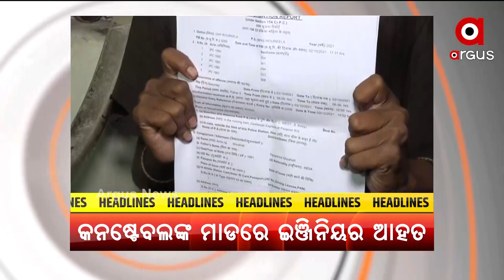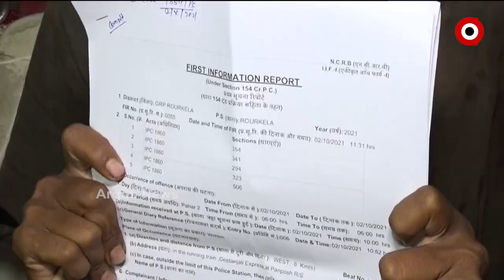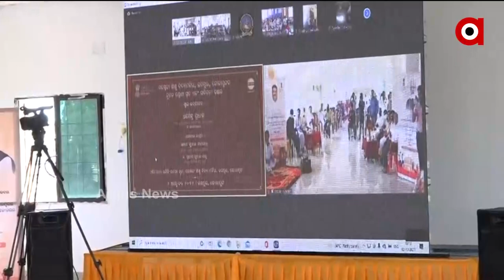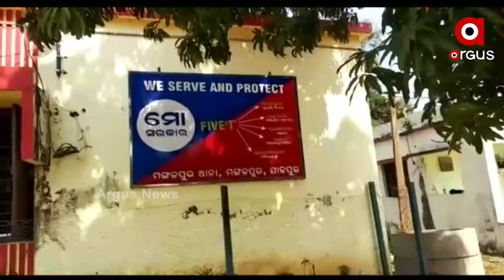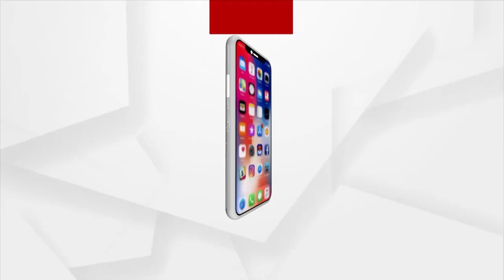APARANHA PRIME 4 PM | 2nd October | Argus News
+ ଆରପିଏଫ କନେଷ୍ଟବଳଙ୍କ ମାଡ଼ରେ ମହିଳା ଇଞ୍ଜିନିୟର ଆହତ
+ କାଲି ଆସିବ ପିପିଲି ଉପନିର୍ବାଚନ ଫଳାଫଳ
+ ପିପିଲି ଉପନିର୍ବାଚନରେ ବିଜେଡି ପାଇଁ ପ୍ରଚାର କରୁଥିଲା କଂଗ୍ରେସ
+ତେଜୁଛି ବରଗଡ଼ ହାଜତ ମୃତ୍ୟୁ ମାମଲା